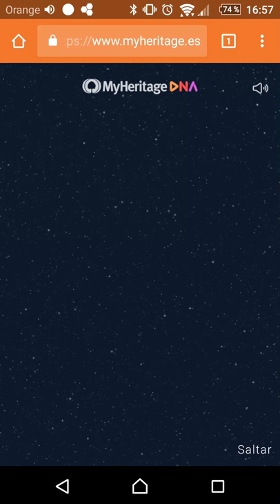MyHeritage - Spaniard (Canary Islands) DNA test results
Results!
42,7% Iberian
19,1% North African
14,0% Sardinian
10,6% Balkan
5,4% Irish, Scottish and Welsh
5,2% Nigerian
2,9% Greek